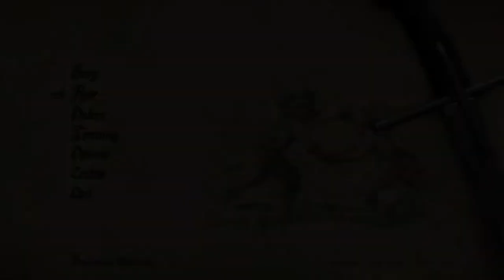HQ Sparring: Picado vs Pecola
HQ HellishQuart Sparring: Picado vs Pecola #220805